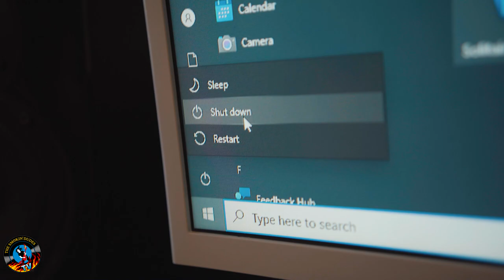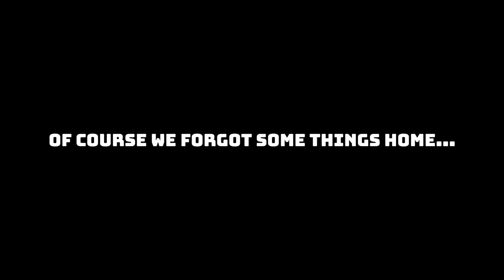The Dudes - Busking for the first time with @Rockmina and Beatrice Florea